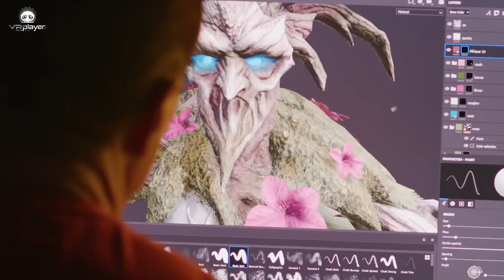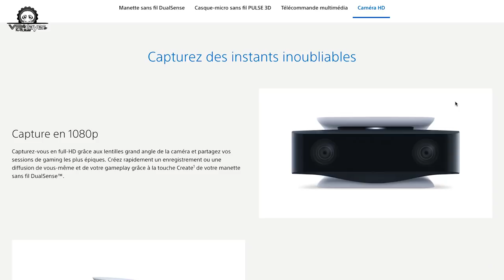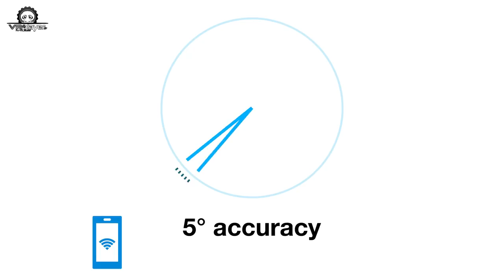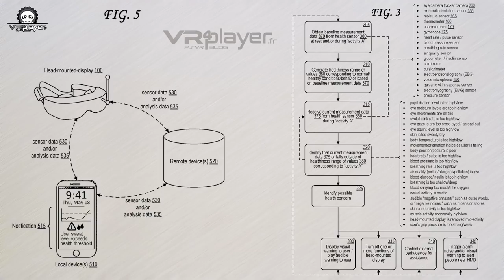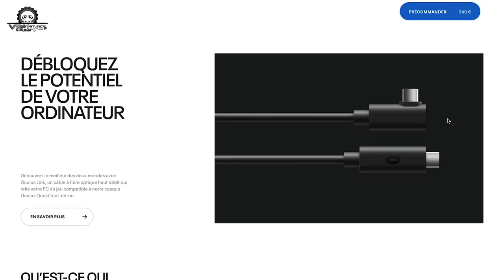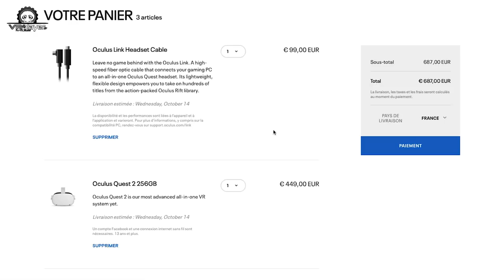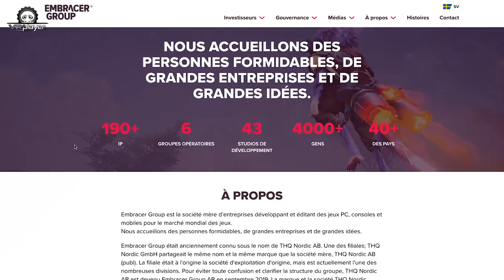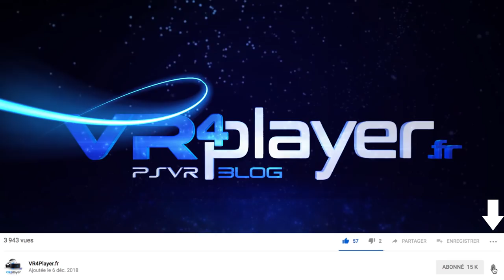PS5 & PlayStation VR : Ce qu'il faut savoir sur la VR PS5 et le marché de la Réalité Virtuelle.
Les joueurs PlayStation VR sont nombreux à se demander si la Réalité Virtuelle ne va pas tomber à l’eau chez Sony et si leur PSVR n’aura, finalement, qu’un rôle de rétro-compatibilité sur PS5 PlaySation 5. Ces interrogations sont légitimes et nous sommes, nous aussi, devant un brouillard le plus total depuis la dernière conférence de Sony ! Officiellement, pourtant, nous ne devrions pas trop nous inquiéter…

« Je ne vais pas entrer dans les détails de notre stratégie de réalité virtuelle aujourd’hui », «à part dire que la réalité virtuelle est très importante pour nous et que le micro-casque PSVR actuel est compatible avec la nouvelle console. » Mark Cerny, avril 2019 / Wired.

Bien évidement, les déclarations d’hier peuvent être effacées si la conjoncture du marché change. Les joueurs PSVR qui adorent la Réalité Virtuelle sont en droit d’avoir des réponses sur l’avenir de la VR sur PS5. Pour le moment, Sony se concentre clairement sur le lancement de sa console PlayStation 5 car sans elle, ou avec un mauvais départ, c’est toute l’innovation de la VR et d’un éventuel PlayStation VR 2 qui pourrait finir dans un tiroir. Faut-il pour autant faire le sang chaud et immédiatement migrer vers le PC et le Quest 2 ? Personnellement, je patienterais encore un peu de temps pour en savoir plus…

Pour mieux répondre à pas mal de questions, nous avons décidé de synthétiser dans une première vidéo, tout ce que l’on peut dire sur le marché de la Réalité Virtuelle actuellement concernant le PSVR et la PS5. Nous vous donnons donc rendez-vous, aujourd’hui à 18h00 pour visionner notre dossier vidéo qui vous montrera que tout n’est pas si noir, malgré quelques gros nuages qui se profilent à l’horizon …

Les mystères de cette Playstation 5 finiront bien par être divulgués, on l’espère avant de passer à la caisse ! Préparez vos popcorns donc pour ce soir (le 24 septembre 2020 à 18h00 sur notre chaîne Youtube) pour un premier rendez-vous  qui essayera d’expliquer la situation…